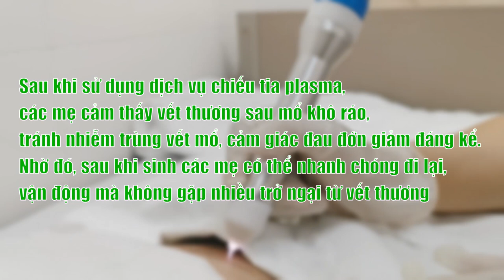Chiếu tia plasma sau sinh - Phục hồi vết rạch/mổ, lấy lại tự tin cho mẹ bầu ✨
Đã không còn xa lạ với cả mẹ sinh thường và sinh mổ, tia plasma lạnh hiện là phương pháp hiện đại và tiên tiến giúp mẹ nhanh chóng lấy lại tự tin sau khi hoàn thành cuộc vượt cạn. Cụ thể, tác dụng của tia plasma bao gồm:
🔰 Khử khuẩn, làm sạch vết rạch sinh thường hoặc vết mổ
🔰 Kích thích tế bào da làm liền sẹo nhanh hơn, giảm sẹo xấu
🔰 Giảm phù nề, chống viêm cũng như chống nhiễm trùng
🔰 Đặc biệt, tia plasma lạnh không hề có tác dụng phụ

📌 Nhờ tác dụng trên, plasma được dùng để điều trị:
✅ Vết mổ đẻ, vết thương thành bụng sau mổ
✅ Vết rạch do sinh thường, vết khâu tầng sinh môn,
✅ Tổn thương vùng áp xe vú, vết thương đụng dập nhiều, mất da rải rác, vết thương bẩn

🏥 Không chỉ với sản phụ sinh tại Bệnh viện Phụ Sản Hà Nội, chị em sinh tại cơ sở y tế khác đều có thể lựa chọn chiếu tia plasma lạnh tại Bệnh viện để phục hồi vết rạch/mổ.